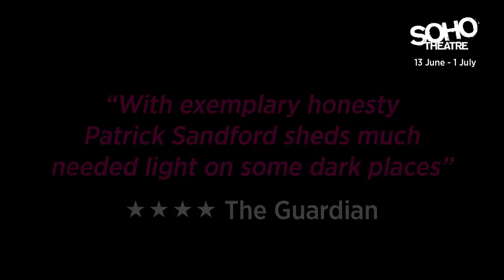Groomed Trailer Ingenious Purpose at Soho Theatre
Ingenious Purpose present
GROOMED

    By Patrick Sandford
    Tue 13 Jun - Sat 1 Jul 2017, 7.15pm. Matinees, 4pm.
    Soho Upstairs
    From £10

‘With exemplary honesty Patrick Sandford sheds much needed light on some dark places.’
★★★★ Michael Billington, Guardian

Brighton Festival Fringe 2016 Winner of 3 Awards including Outstanding Theatre and Best of the Festival.

How can a Truth be told?
How can a Secret be spoken?

A betrayed schoolboy, a Japanese soldier, and the inventor of the saxophone. Three gripping narratives show how a story can save your life.

Bold, provocative, theatrical; not for a moment depressing. Audiences are spellbound.

Written and performed by Patrick Sandford.
Directed by Nancy Meckler.